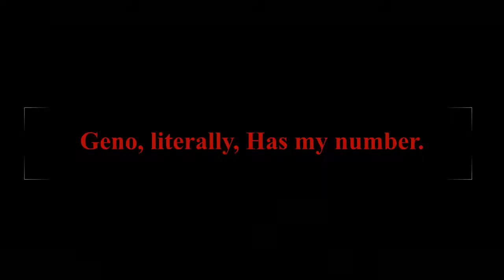Hanging At Wendy's Making videos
My social worker tells me to get out more often. But theres people like Keanu C Thompson everywhere